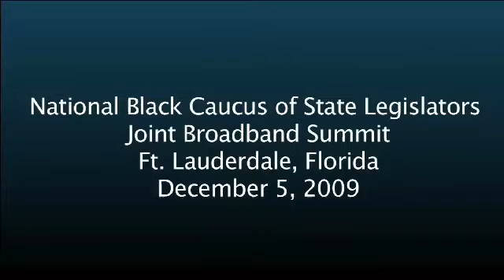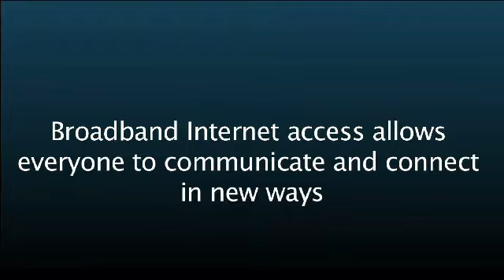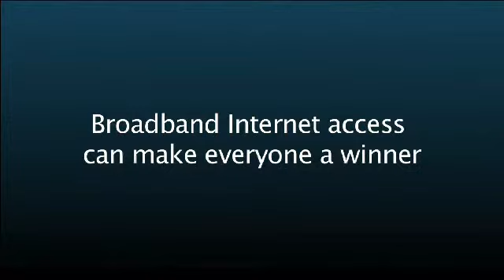National Black Caucus of State Legislators